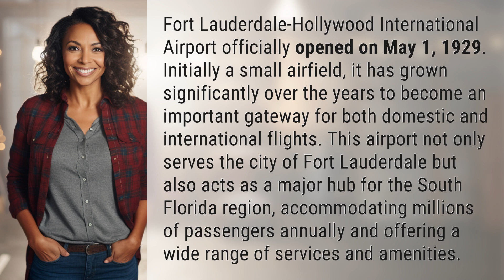When did Fort Lauderdale airport open?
Flying Through History: Fort Lauderdale Airport's Origins 👉 Airport Origins 👉 Discover the fascinating history of Fort Lauderdale-Hollywood International Airport, from its humble beginnings in 1929 to its current status as a bustling aviation hub in South Florida.

Laura S. Harris (2024, February 16.) When did Fort Lauderdale airport open?
    🌐 AskAbout.video